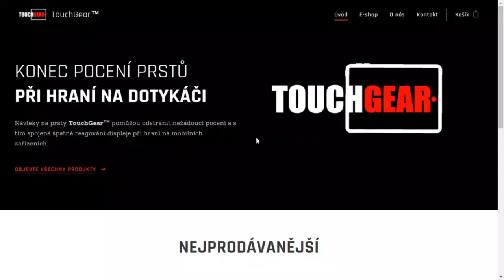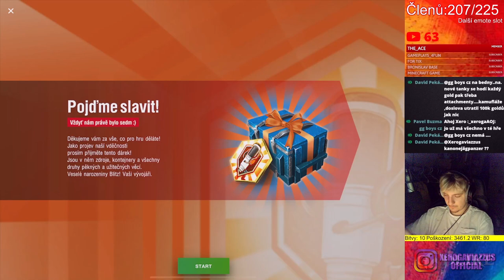Tuhle bedničku dostalo POUZE 15 HRÁČŮ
Njoy!

Sponzoři:
Jiří K.
Pavel Kabát
DRACULA
Tomáš Airy Kořistka
DiraxCz
Kloktator Broken
iTzkoblizek